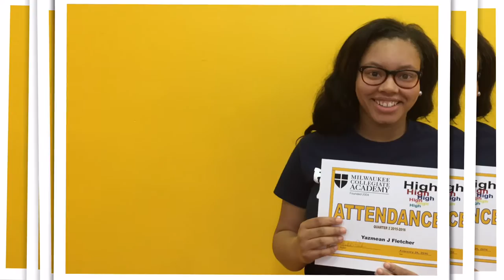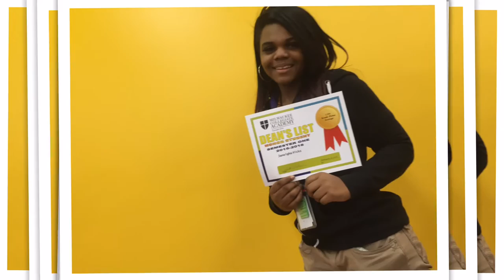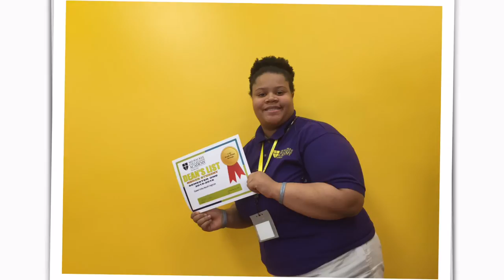MCA Scholars Celebrate Academics, Attendance and Character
Milwaukee Collegiate Academy students, staff and families celebrated scholars who showed high achievement, outstanding attendance and select scholars who clearly demonstrated MCA’s eight character traits at an assembly on February 26. Congratulations!